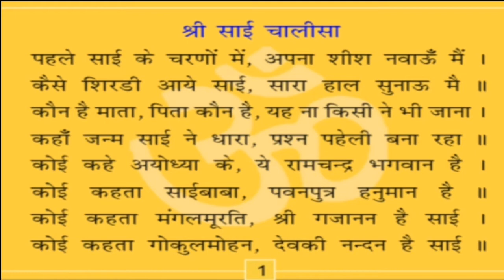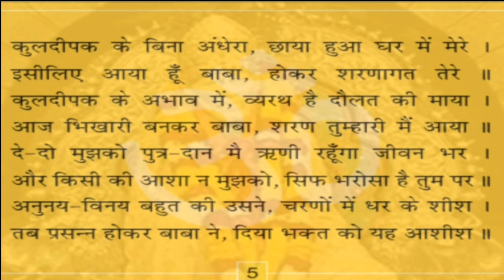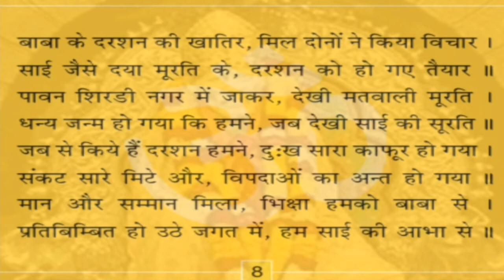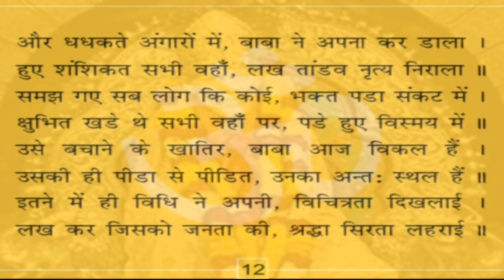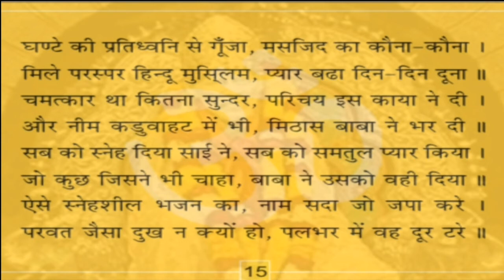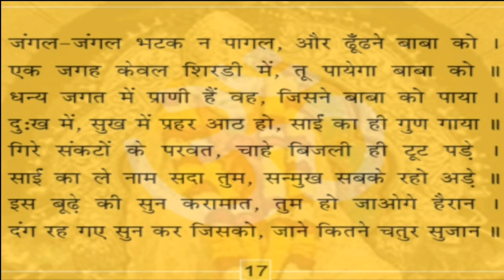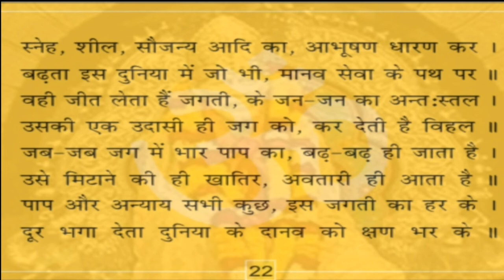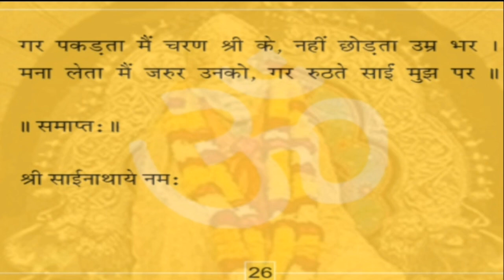Shri Sai Baba Chalisa Video ll Aap Ki Apni Rasoi & Lifestyle Zone ll Sai Baba Ki Chalisa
Shri Sai Baba Chalisa, Shri Sai Baba Ki Chalisa, Sai Baba Ki Chalisa, Sai Baba Chalisa, Chalisa Sai Baba Ki

Hello doston,

Welcome to- Aap Ki Apni Rasoi & Lifestyle Zone